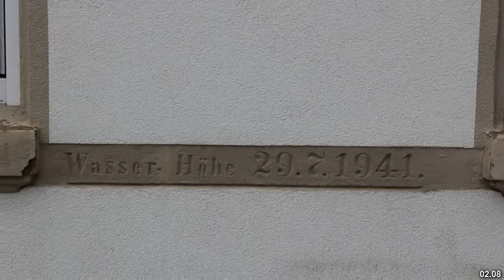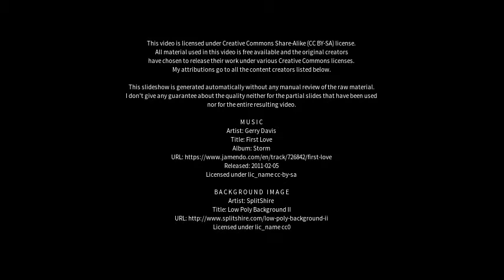Best places to visit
Best places to visit - Langenzenn (Germany) Best places to visit - Slideshows from all over the world - City trips, nature pictures, etc.